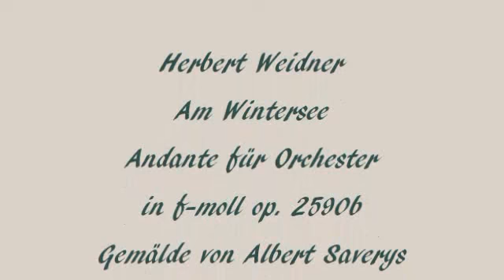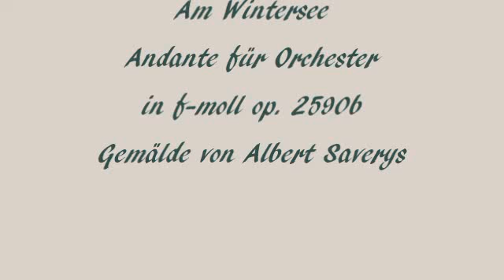Herbert Weidner Am Wintersee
Januarluft und Schnee. Andante für Orchester in f-moll op. 2590b. Gemälde von Albert Saverys